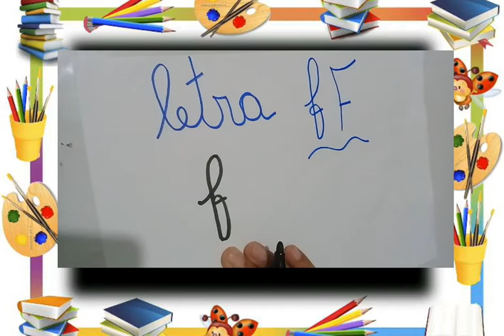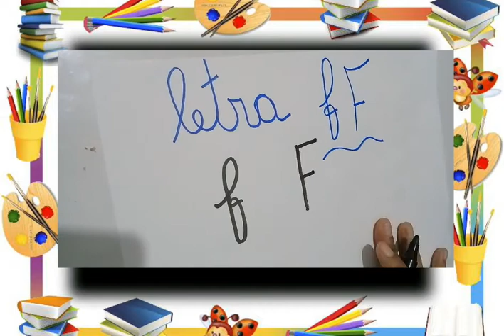Jardim 1 - 08/07/2020